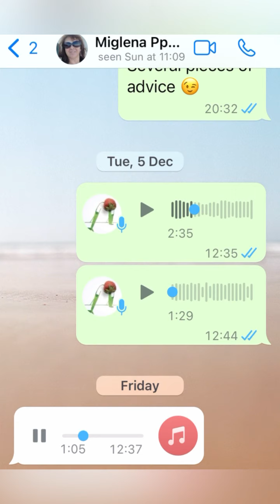Ревю на онлайн курса ‘Практически английски’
Ревюто от моята първа ученичка в курса ‘Практически английски’, която ми се довери и купи курса, когато имаше само 1 записан урок.
Благодаря за мотивацията, Миглена.
и се свържете с мен за безплатен разговор, за да определим нивото ви